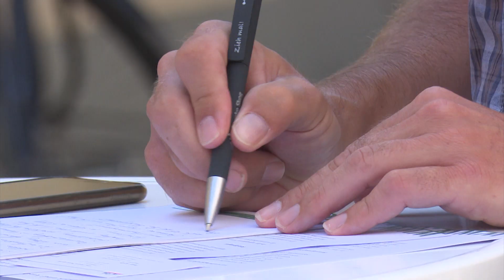Rückblick und Ausblick in Bruck/Mur